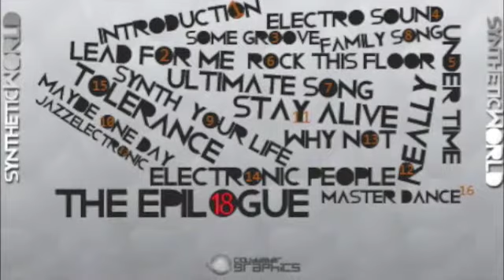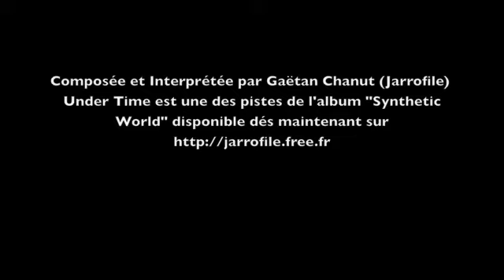Gaëtan Chanut (aka Jarrofile) - Under Time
Piste de l'album "Synthetic World" disponible sur le site officiel de Jarrofile
Découvrez ce morceau réalisé avec un SH-201, un PSR-1100 et un MacBook (GarageBand).

Bonne écoute.